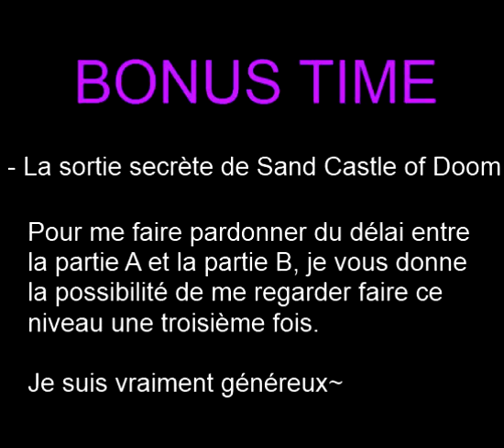[French LP] SMWC Production 21b : Desert Sec Sec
Dans cette vidéo, je fais preuve d'une très grande capacité de mémoire à court terme et d'observation. %)

Liste des niveaux :
Mostly Dead Desert : Volke
Sand Castle of Doom : Xalnop